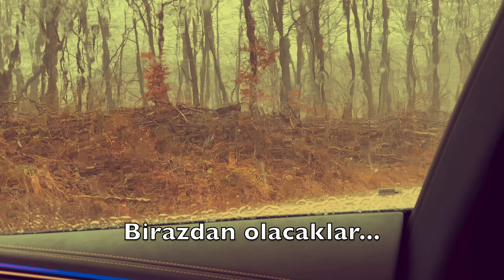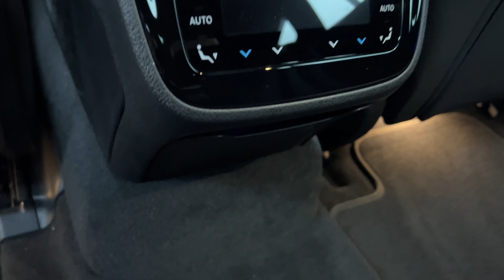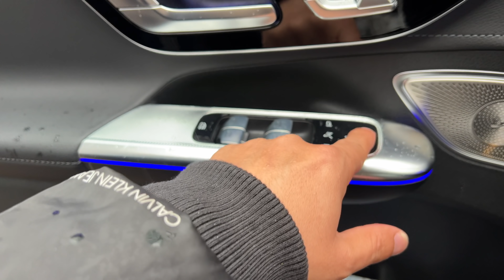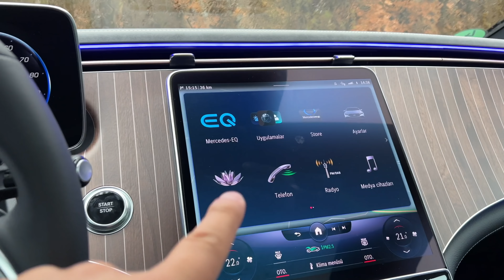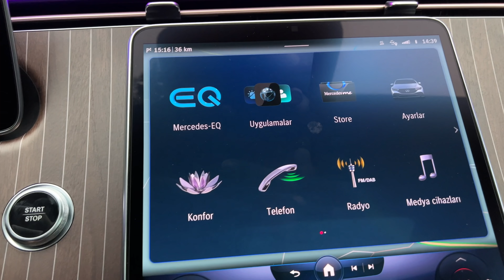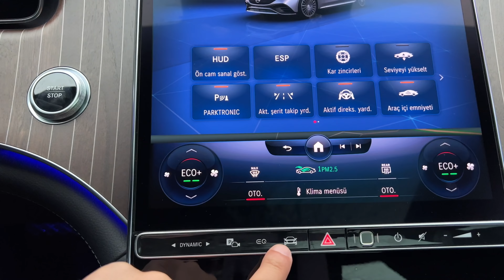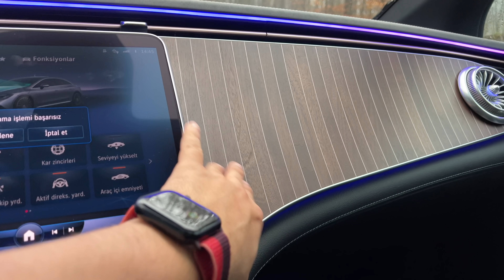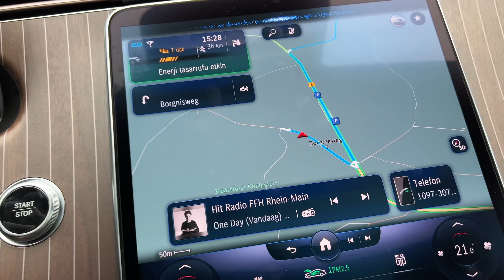Mercedes EQE'ye ilk bakış (Üstüne dolu yağdı 😢)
Mercedes-Benz'in davetlisi olarak, tamamen elektrikli Mercedes-Benz EQE'yi ilk kez gördüm ve bu deneyimi sizlerle paylaştım. Maalesef video çekerken otomobilin üstüne dolu yağdı, nazar değdi :( Videoyu izledikten sonra yorumlarınızı merak ediyorum.

Güç: 215 kW (292 Beygir)
Menzil: 654 km
Hızlı şarj süresi: 32 dakika %10'dan %80'e
Batarya: 170 kw
Tork: 565 Nm